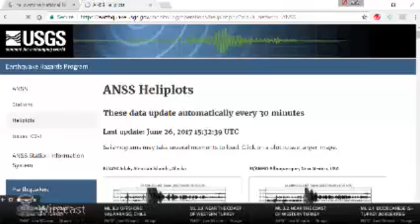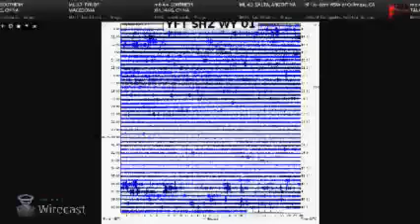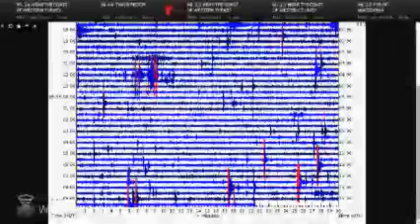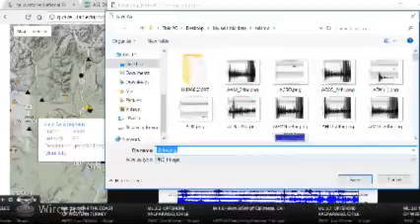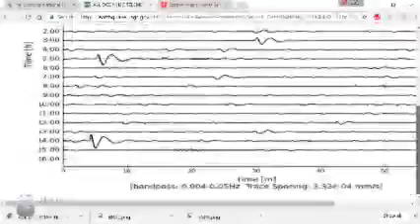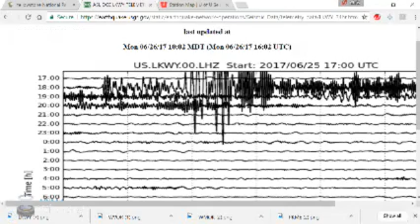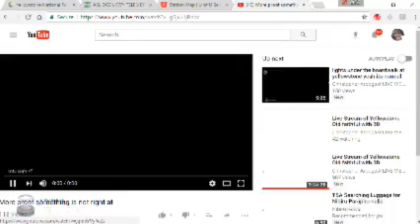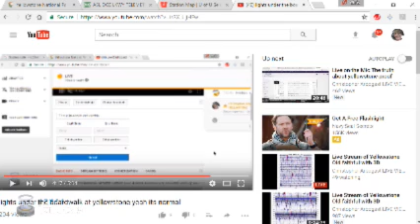SO YOU THINK YOU KNOW THE TRUTH ABOUT YELLOWSTONE THINK AGAIN AND SEE THE TRUTH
Watch and see for yourself whats being hid at yellowstoneBig time volcanic activity whats happening at yellowstone today with recent seismic activity off the charts the dark and alarming truth right under your feet thank you for watching and subscribing
My Backup Channel is through Chris WARD